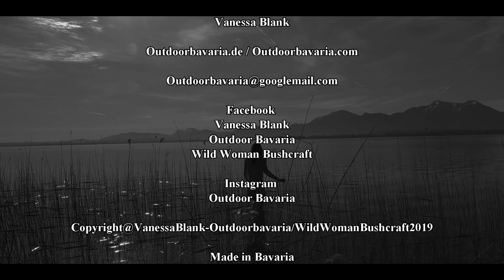Unentdeckt - Wildcampen auf der Insel Herrenchiemsee - Vanessa Blank - Teil 1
👇🚩🦊FREI & WILD - Mein neues Buch, ab sofort bestellbar📗🚩👇
⬇️Mehr Infos weiter unten⬇️

Tausend Dank!💜
Hier kannst du mir hier eine kleine Spende zukommen lassen:

✅Sony 4K FilmCamera

✅Sony Makro Objektiv

✅Sony Teleobjektiv

✅TAF Case Koffer
Orange:

✅Smallrig Cage

✅Smallrig Blitzschuh

✅Smallrig Holzgriff

✅Smallrig Griffstück

✅Sony Monitor Halter

✅Sony Fernauslöser

✅Display Folie / Glas

✅Rode Richtmikrofon

✅Peak Design Gurt

✅Peak Design Handschlaufe

✅Ersatzakkus Sony

✅Ladegerät Sony Akku

✅Spider Handschlaufe

✅Rollei Reinigungset

✅Rollei Fotorucksack

✅Powerbank Groß

✅Powerbank Klein

✅USB Licht

Alle Filminhalte sind Eigentum von Vanessa Blank Bushcraft & Abenteuer / Wild Woman Bushcraft

⬇️ Aus diesem Video ⬇️

✔️Edelstahl Flasche Weithals Nalgene

✔️Taschenmesser Exskelibur Böker

✔️Ticket to the moon Hängematte

✔️Spot X 2 Way Messanger

✔️Grüezi Bag Biopod Natural

✔️ Klean Kanteen Trinkflasche

✔️Olight Kopflampe

✔️Swiza Taschenmesser:

✔️Piexon Tierabwehrgerät Pistole

✔️Pouch 1. Hilfe

➡️Bekleidung:

✔️Sasta Hose

✔️Sasta Jacke

✔️Sasta Fleecejacke

✔️ Haix Scout

✔️ Buff Multifunktionstuch